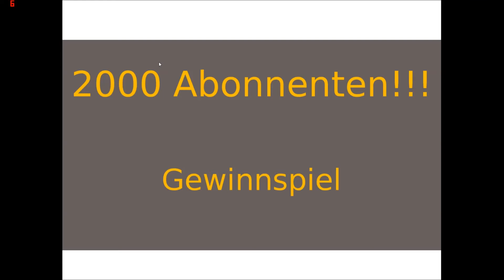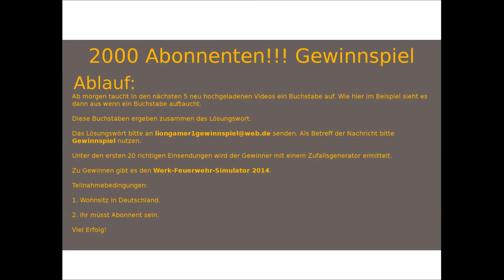2000 Abo-Special - Gewinnspiel!!! Beendet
Ich habe mir überlegt als Dankeschön ein Gewinnspiel zu veranstalten.
Wie es funktioniert erfahrt ihr im Video.

Das Lösungswort bitte per E-mail an
In den Betreff "Gewinnspiel" reinschreiben.
In die E-Mail gehören das Lösungswort und euer YouTube-Name.
Zu gewinnen gibt es den Werk-Feuerwehr-Simulator 2014
Viel Erfolg!
Videos mit Buchstaben:
1. Let's Play Microsoft Flight Simulator X Teil 92
2. Let's Play Alarm für Cobra 11 Undercover Einzelrennen Teil 4
3. Let's Play Cities in Motion 2 Teil 23
4. Let's Play Euro Truck Simulator 2 Teil 87
5. Let's Play Microsoft Flight Simulator X Teil 93

Freunde und Bekannte sind von dem Gewinnspiel ausgeschlossen.